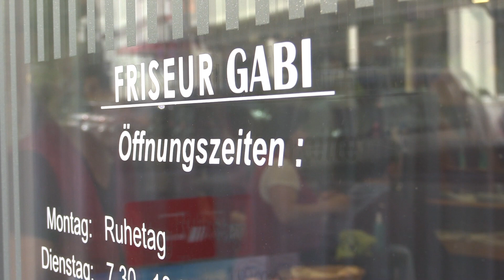Natalie & Kevin HZ Trailer HD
Hochzeit von Natalie & Kevin , 30.April 2016,
Jean Van Lülik & wgvideo.at .